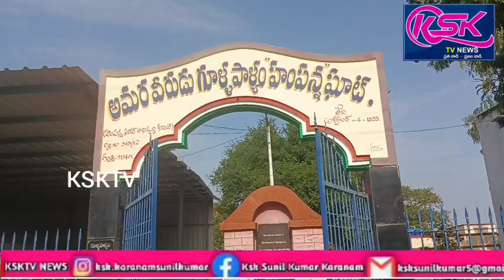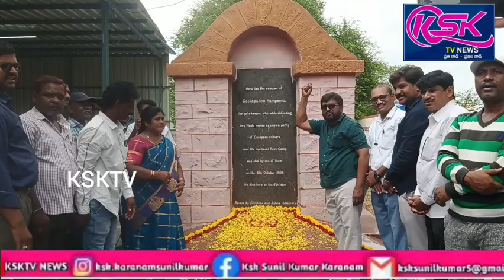గుత్తిలో హంపన్న 131 వ వర్ధంతి సభ.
గుత్తి( అక్టోబర్ 04 :  రిపోర్టర్ కె యస్ కె సునీల్.

అనంతపురం జిల్లా గుత్తి మున్సిపాలిటీ పరిధిలోని హంపన్న సమాధి దగ్గర 131 వ వర్ధింతిని హంపన్న కమిటీ ఆధ్వర్యంలో  ఇస్మాయిల్ అధ్యక్షతన నిర్వహించడం జరిగినది.ఈ కార్యక్రమానికి ముఖ్యఅతిథిగా గుత్తి చైర్మన్ వన్నూర్ బి, వైఎస్ఆర్సిపి గుత్తి టౌన్ కన్వీనర్ హుస్సేన్ పీరా ,యువ నాయకుడు షఫీ హాజరు కావడం జరిగినది.ముందుగా హంపన్న సమాధికి పూలమాలలు వేసి ఘన నివాళులర్పించారు.అనంతరం వారు మాట్లాడుతూ దేశాన్ని ఆంగ్లేయులు పరిపాలిస్తున్నపుడు తన కళ్ళ ఎదుట జరిగిన ఆంగ్ల సిఫాయిల అకృత్యాన్ని ఎదుర్కొని ఎదురొడ్డి నిలబడి గుత్తి ప్రాంతానికి చెందిన మహిళల మాన ప్రాణాలను కాపాడిన మహనీయుడు హంపన్న 1893 సంవత్సరంలో  అక్టోబర్ నెల 4వ తారీఖున జరిగిన సంఘటన ఆంగ్లేయుల సైనికదళం బళ్ళారి నుండి సికింద్రాబాదుకు వెళ్తూ గుంతకల్లు రైల్వేస్టేషన్ సమీపంలో విడిదిచేసింది వారిలోని ఆరుమంది సిపాయిలు,గుంతకల్లు ఉరవకొండ రోడ్డు వెంట విహరిస్తు వుండగా జొన్న పొలాలలో పనిచేసుకొంటున్న కొంతమంది స్త్రీలను చూసి వారిని బలాత్కరించబోయారు ఆ సిపాయిల బారి నుండి తప్పించుకున్న స్త్రీలు మాన ప్రాణసంరక్షణ కోసం అక్కడికి దగ్గర్లోవున్న రైల్వే గేటు వద్దకు పరిగెత్తుకుంటు వచ్చి, అక్కడ గేటు కీపరుగావున్న  హంపన్నను సిఫాయిల బారి నుండి మమ్మల్ని కాపాడమని ప్రాధేయపడినారు.అపుడు హంపన్న వారిని అక్కడే వున్న రైల్వే షెడ్డులోనికి పంపి గడియవేసుకోమన్నాడు.వెంటబడి వచ్చిన సిఫాయిలు ఆ స్త్రీలు రైల్వే షెడ్డులోవున్నా తెలుసుకొని షెడ్డు తలుపులను పగలగొట్టేందుకు సిద్ధమైనారు. అది చూసి హంపన్న భరించలేక తనకందుబాటులో వున్నఎదురు బుంగను తీసుకొని వారిపై తిరుగబడి పోరాడినాడు.ఆ సిఫాయిలలో ఒకడైన ఆఫ్ అనబడే ఆంగ్ల సిఫాయి తన వద్ద వున్న తుపాకితో హంపన్నను కాల్చగా హంపన్న అక్కడికక్కడే గట్టిగా అరుస్తు కిందబడిపోయాడు. హంపన్న అరుపులకు అక్కడ సమీపంలోని ప్రజలు అక్కడికి చేరుకోవడంతో ఆంగ్ల సిఫాయిలు పరారయ్యారు. మహిళల మాన ప్రాణాలను కాపాడేందుకు తన ప్రాణాలు సైతం లెక్కచేయకుండా సిఫాయిలను ఎదుర్కొన్న హంపన్నను చికిత్స నిమిత్తం గుత్తి ఆస్పత్రికి తరలించారు.మిలిటరి అసిస్టెంటు సర్జన్ హంపన్నకు శస్త్ర చికిత్స చేసినప్పటికి ఫలితం లేకపోయింది.దీంతో హంపన్న కన్నుమూశాడు.అతని మృతదేహన్ని పట్టణమంతా ఊరేగింపు చేసి,సర్.థామస్ మన్రో సత్రం వద్ద ఏడవ జాతీయ రహదారి పక్కన ఖననం చేయడం జరిగిందని ఈ సందర్భంగా వక్తలు వివరించడం జరిగినది.ఈ కార్యక్రమంలో హంపన్న ఘాట్ అభివృద్ధి కమిటీ సభ్యులు జిలాన్, ప్రసాద్, కళాకారుడు రామదాసు, అంజన ప్రసాద్, సీనా, వరిగడ్డి షేక్షావలి, రఫీ, నిజాముద్దీన్ మరియు ప్రజలు,రాజకీయ నాయకులు,స్వచ్ఛంద సంస్థలు పాల్గొన్నారు.